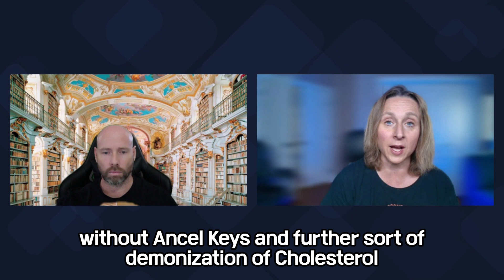Cholesterol and Cancer Dr. Sara Pugh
Why you should not be trying to lower your cholesterol. It is a vital process of your body for health and longevity.

Please help me keep this fight against cancer going

Cerule products, StemEnhance Ultra, PlasmaFlo, and Cyactiv

3/11 AFTERMATH: These are personal photos taken in the months after the Earth Quake and Tsunami in Japan, March 2011

THANK YOU SO VERY MUCH TO ALL MY PATRONS